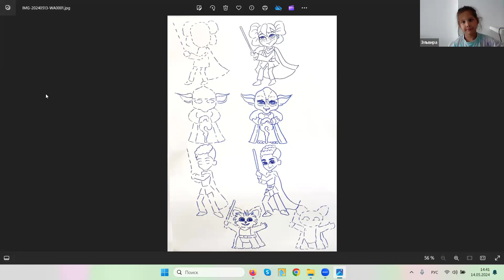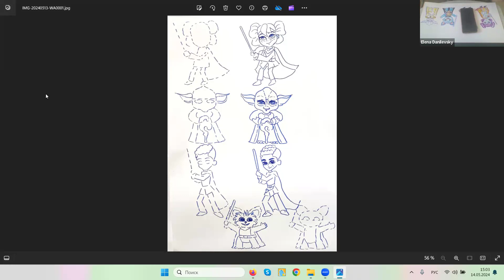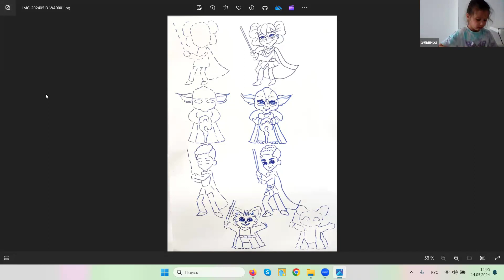Рисуем героев мультфильма "Приключения юных джедаев" ▶ Рисование героев мультфильмов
❤️Рисуем героев мультфильмов

При помощи простого карандаша, фломастеров и красок а также пошаговой инструкции нарисовать мультипликационного героя может любой желающий.

🍉почувствуй себя настоящим художником

До встречи!